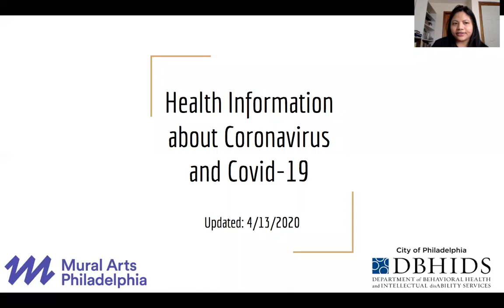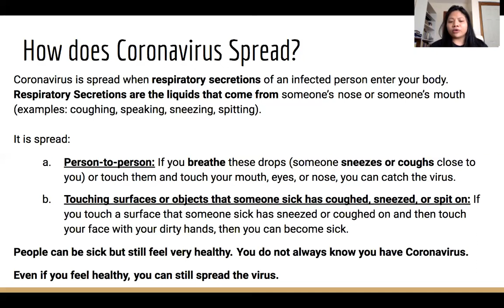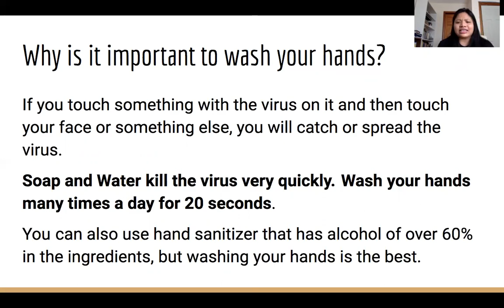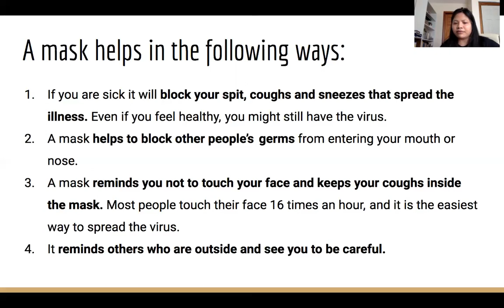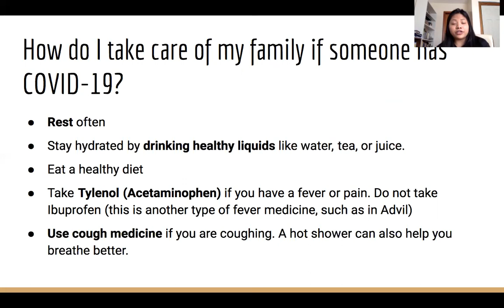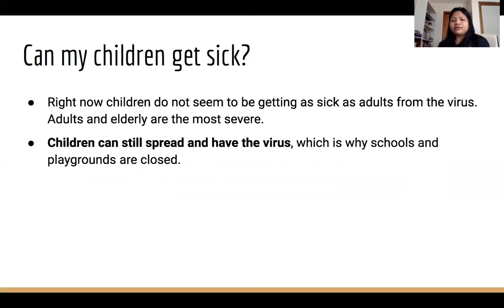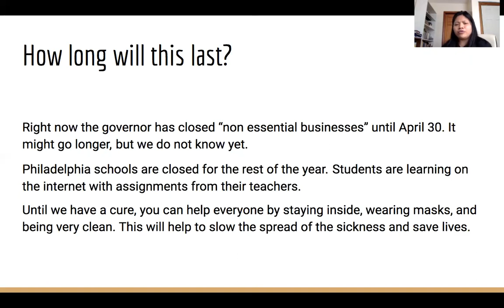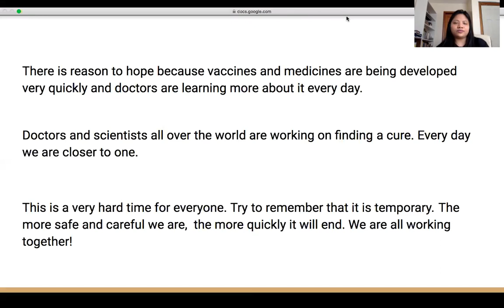Chin: COVID-19 Information Video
The Mural Arts Philadelphia Porch Light Program has created  a series of videos answering common questions about COVID-19 submitted by Southeast by Southeast ESL classes. Videos in this series respond to these questions in Burmese, Chin, Karen,  Nepali, and Spanish.